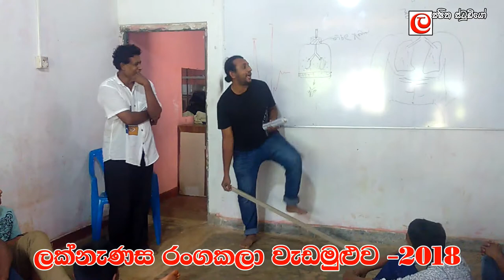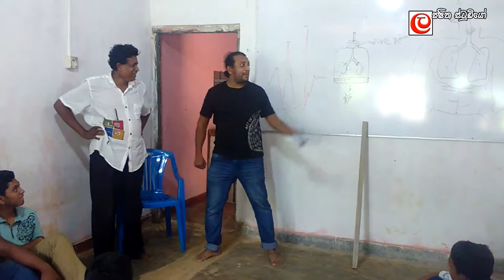Stage movement and acting workshop - sri lanka (how to acting stage drama)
Stage Drama's Acting
lakshitha vlogs
stage drama
janka/sisira